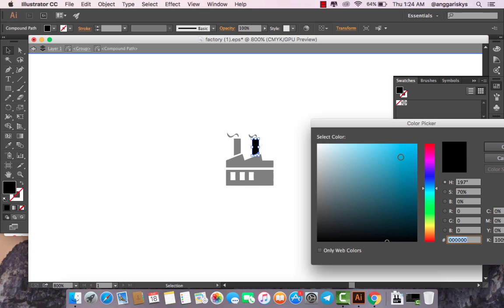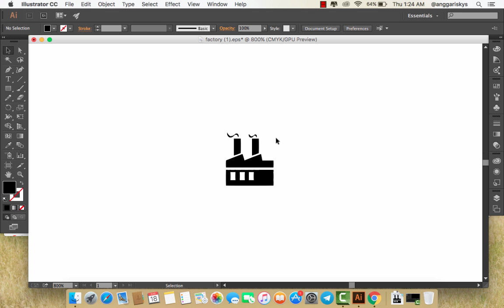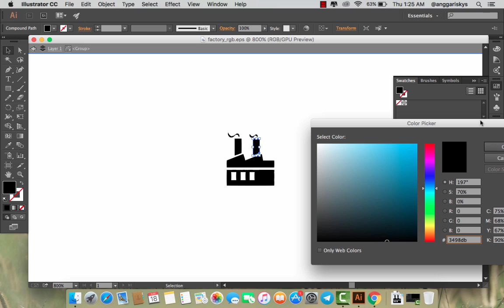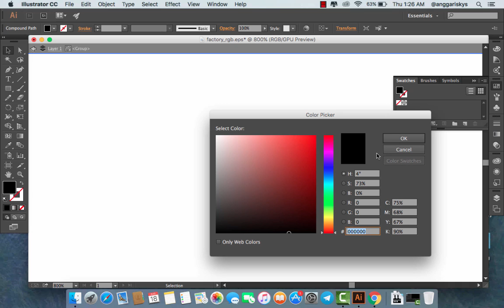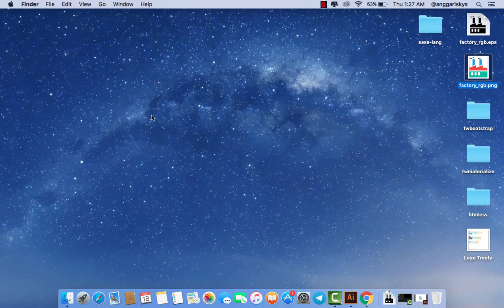How to Change the Color Mode CMYK to RGB Illustrator Tutorial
How to change the color mode in Illustrator from CMYK to RGB, in this case I am using Illustrator CC 2015.

Follow me